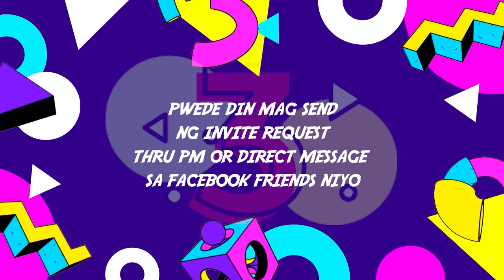INVITE TO LIKE AND FOLLOW CHALLENGE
INVITE TO LIKE AND FOLLOW CHALLENGE (Lahat pwede sumali dito!)

🔵Please help us mga ka-BFF! Invite niyo na lahat ng facebook friends niyo na mag LIKE and FOLLOW sa BUENO FOUNDATION FB PAGE.🔵

Mechanics: 👇

✅ SHARE this post to your wall and TAG 5 FRIENDS OR MORE!

✅ Invite lang ng Invite sa mga Friends niyong hindi pa naka LIKE and FOLLOW sa Bueno Foundation Fb

✅ Pwede din kayo Mag send ng Invite request thru PM OR Direct Message sa Facebook friends niyo!

✅At kapag may entries na kayo
Magmadali at Isend sa Jhaz Bueno Facebook account ang entries niyo.

✅  DON'T FORGET TO SCREEN SHOT your ENTRIES.
 ( Remember PM TO PM lang po ang VALID na pagse-send ng entries.)

NOTE:
          👉KUNG SINO ANG MAY PINAKAMARAMING NA INVITE, SIYA ANG MAKAKATANGGAP NG 500 CASH VIA GCASH.

PRIZES:
🥇500 GCASH
🥈300 GCASH
🥉250 GCASH
🏅100 GCASH-(Consolation if Invites reaches 100 or up accepted invitations)

🔵 Deadline of accepting ENTRIES until  March 11, 2022, Friday 5:00pm